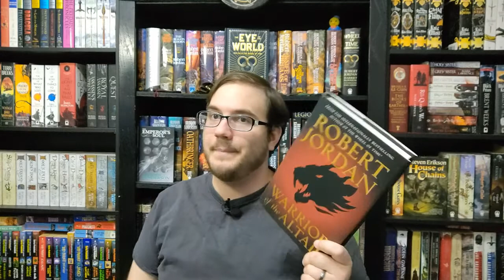Conan The Invincible by Robert Jordan Spoiler Free Review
This was definitely a different read, I'm interested to continue! There's definitely no photoshop in the thumbnail...